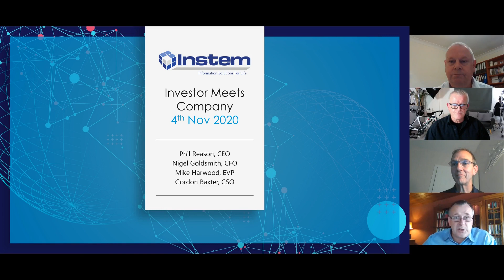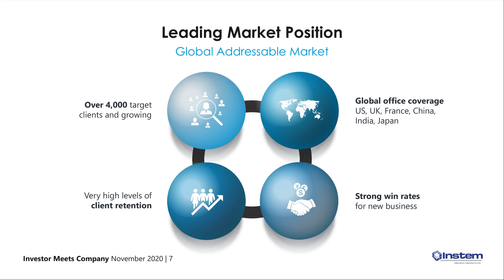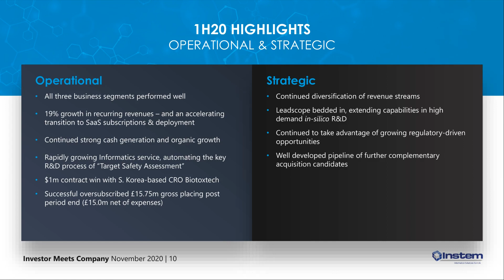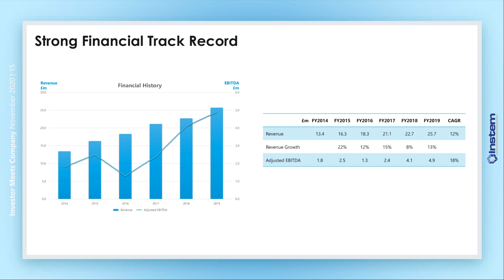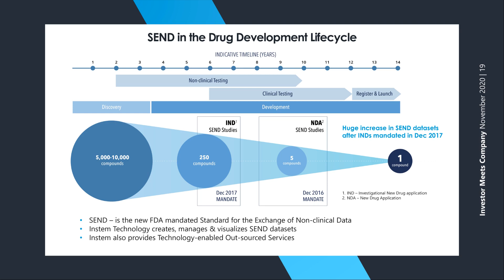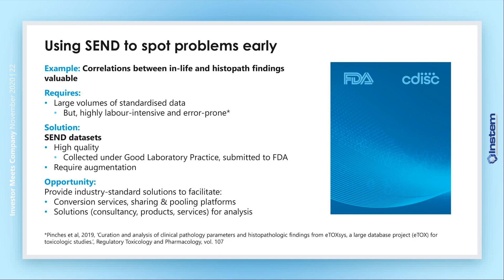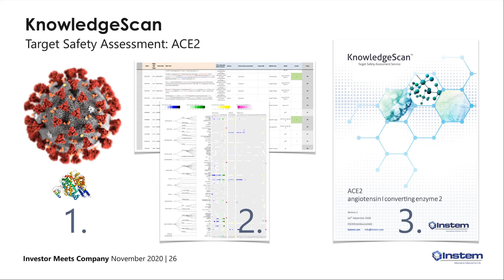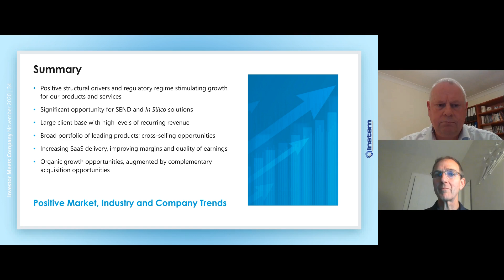INSTEM PLC - Review of Results, Acquisition Strategy and Divisional Updates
To be informed of all INSTEM PLC's upcoming presentations, register at InvestorMeetCompany